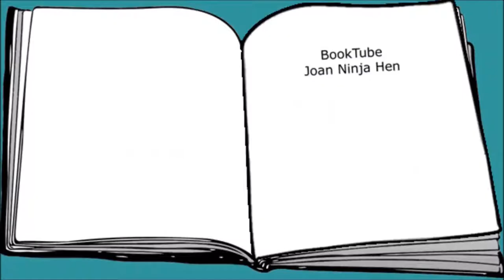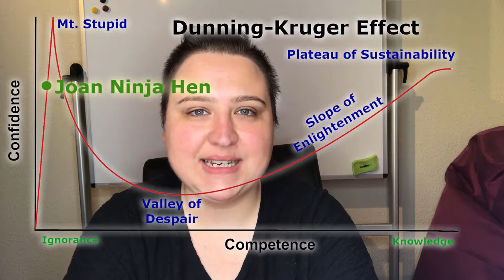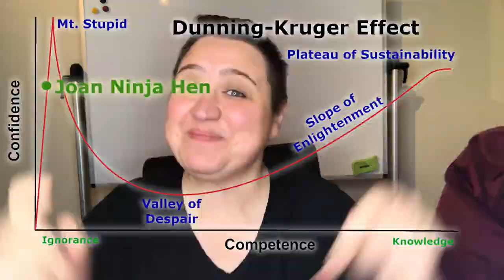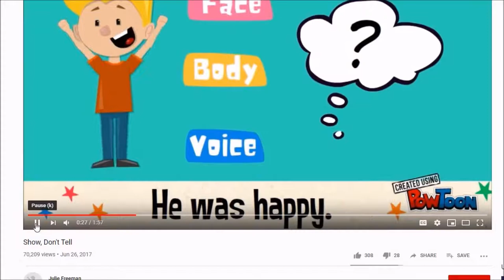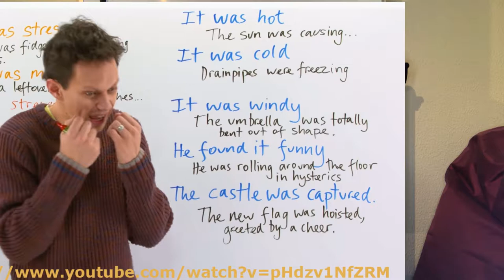Tell, don't show? Questioning your favorite writing rule!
Reasons why Show, don't Tell is overrated:
- it's cheesy
- introverted versus extroverted cultures
- the success of fairy tales
- experienced readers' level of imagination